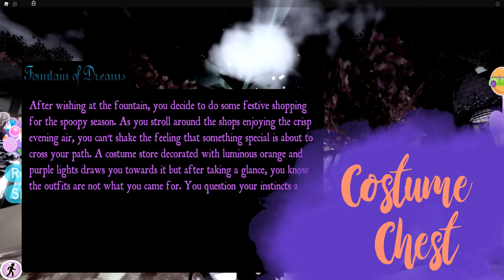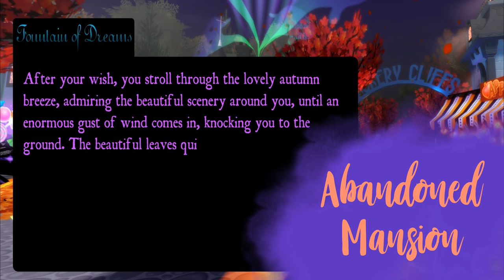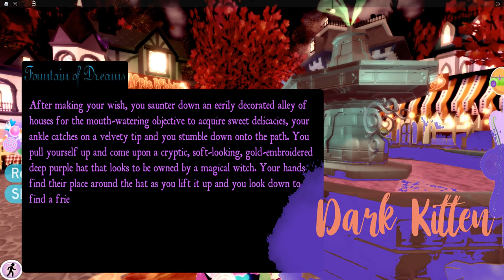ANSWERS TO WIN HALLOWEEN HALO 2021 Royale High Halloween Fountain Answers Guide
for 2022 Halloween Halo Royale High

C A K E N O M S